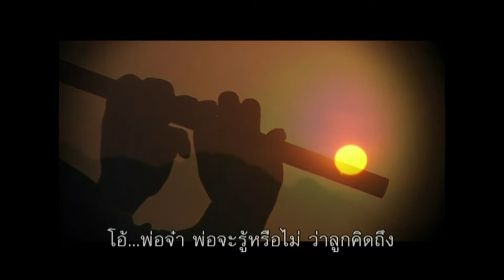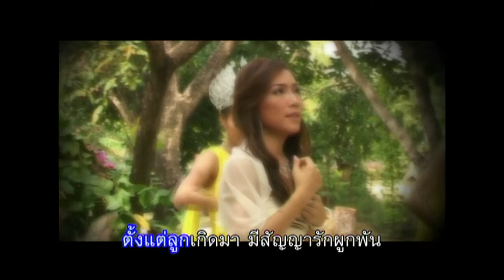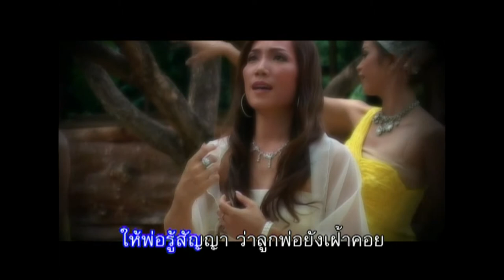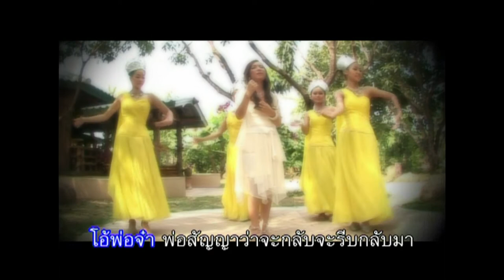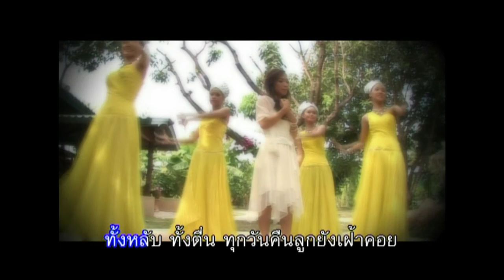คิดถึงพ่อ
พรพรหม  พรสวรรค์  ขับร้อง